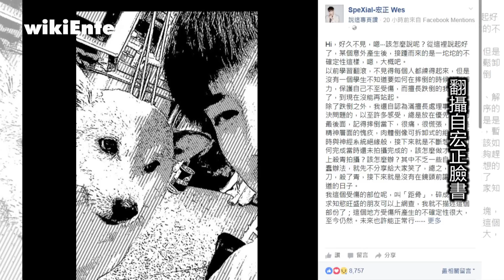SpeXial宏正距骨碎成三塊 失落喊至今沒能再站起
人氣男團SpeXial的隊長宏正，
去年因為拍攝熱血偶像劇《High 5制霸青春》，
在練習藍球時意外受傷，造成右腳粉碎性骨折，
其後他雖然仍然有把殺青戲拍完，
演藝事業卻全面停擺，專心在家療養。
相隔五個月，宏正17日在臉書上發表一篇長文，
吐露自己受傷後的心聲，
不少粉絲看完都相當心疼。